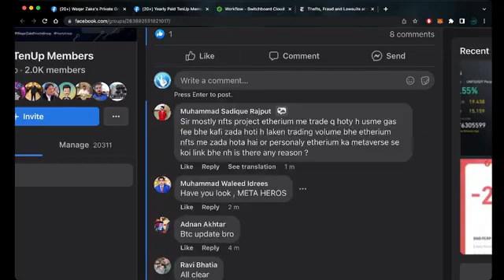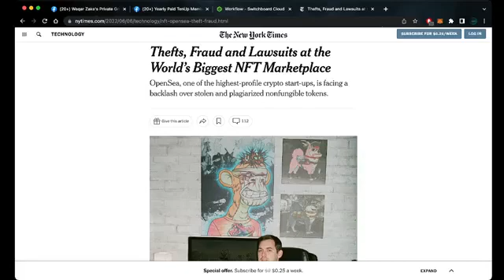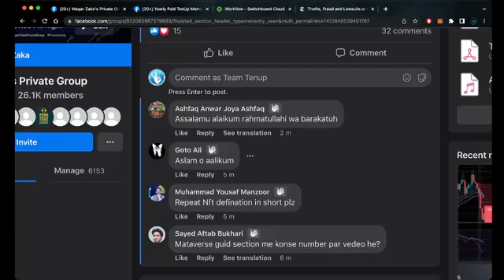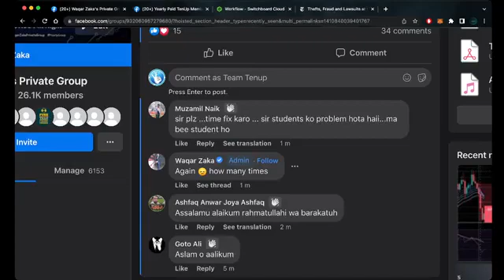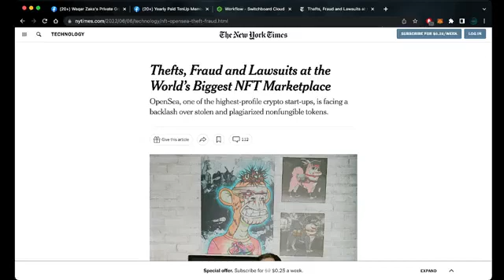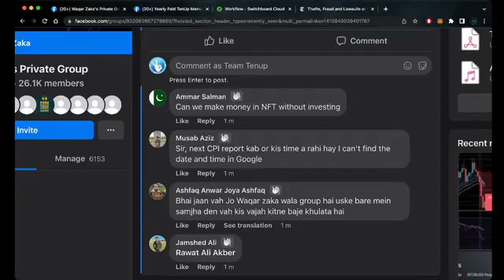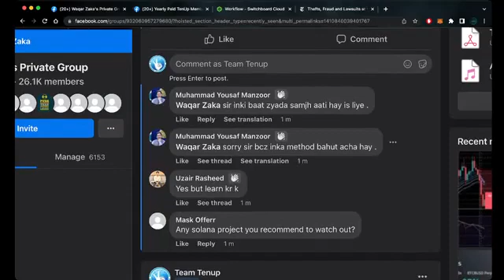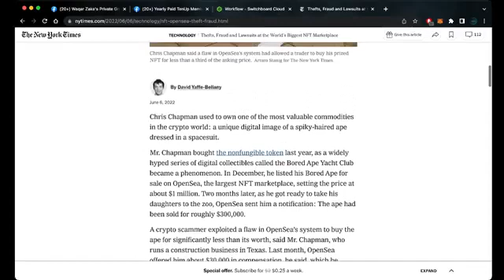Land within the Metaverse 2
In This Video Cover Topics:

BTC Crash
Waqar Zaka Private Group Video
bitcoin crash reason today
bitcoin crash today news
btc technical analysis today
btc news today
Crypto Market Update By Waqar Zaka
Bitcoin Crash Update By Waqar Zaka
why crypto market crash today
why cryptocurrency going down
why btc going down
why btc dump today
shiba inu robinhood isting
shiba update today
bitcoin update by waqar zaka
waqar zaka private group videos
why crypto market is going up today
Bitcoin News Today
Bitcoin Price Prediction By Waqar Zaka
Heavy Crpto Trader
crypto today shiba inu
Scorpions
Scorpio Finance
scorpio coin
gmt coin
gmt token review
gmt token binance
gmt price prediction today
why gmt is pumping
why gmt coin is pumping
why btc pump today
cryptocurrency full course for beginners
crypto markete update by waqar zaka
bitcoin update waqar zaka
bitcoin news today
bitcoin analysis
btc analysis